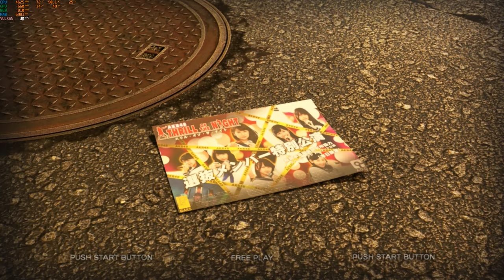Sailor Zombie AKB48 Arcade Edition - Full Playthrough (Namco System 357 RPCS3)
Game running at 60 fps ,had to bring it down to 30 fps.(Riva TunerStatisticServer)